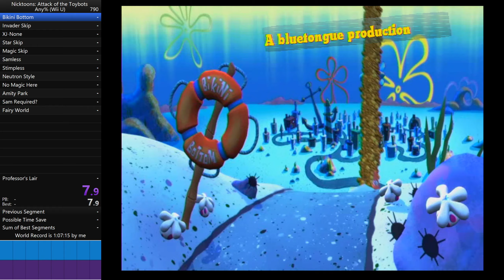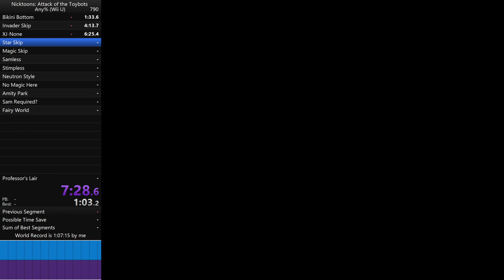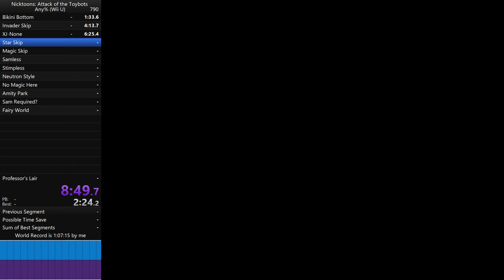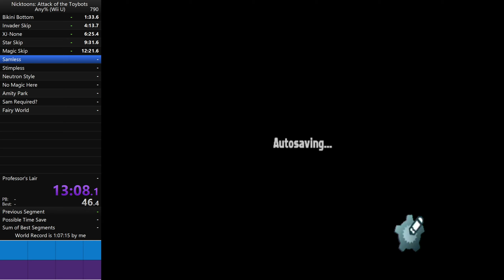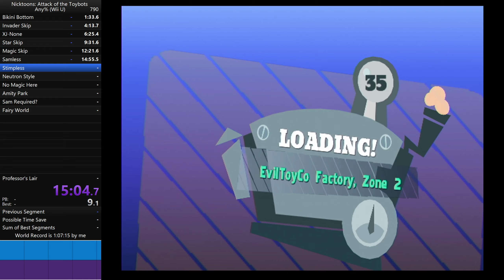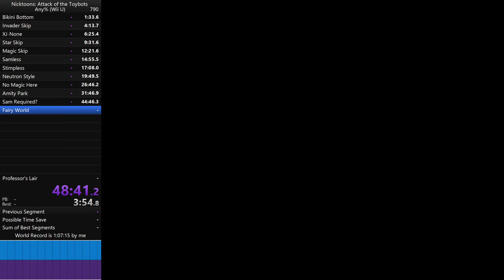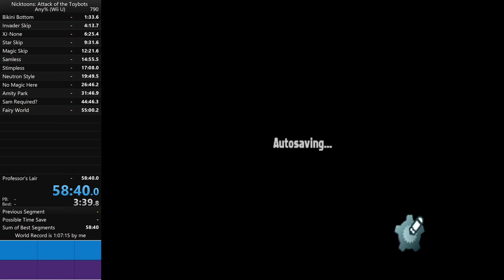Nicktoons Attack of the Toybots - Any% Speedrun in 58:40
Finally a run on real hardware and a sub 1 hour! Great accomplishment. I originally thought that 59:30 would be the lowest but it turned out my estimate was incorrect. I did do some mess ups here and there that costed some time so a sub 58:30 can probably happen but it depends on how it goes.